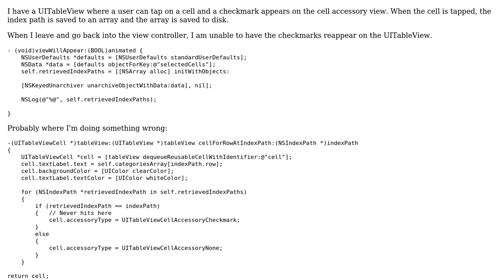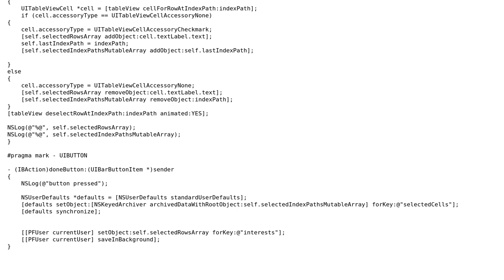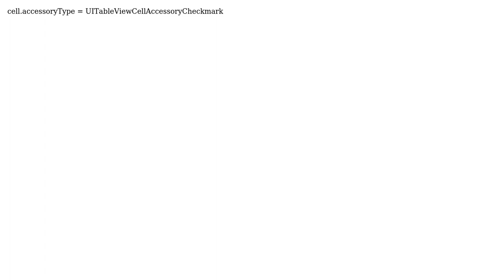Can't get saved checkmarks to appear on UITableView (2 Solutions!!)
Can't get saved checkmarks to appear on UITableView

With thanks & praise to God, and with thanks to the many people who have made this project possible! | Content (except music & images) licensed under CC BY-SA | Music | Images & others | With thanks to user rdelmar user Ravikanth user May Yang and the Stack Exchange Network Trademarks are property of their respective owners. You are responsible for your own actions.